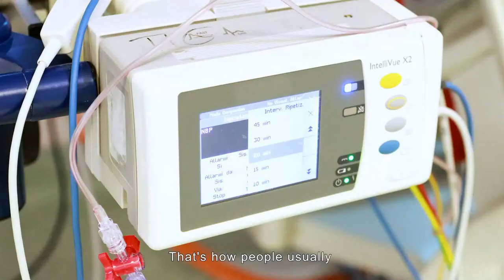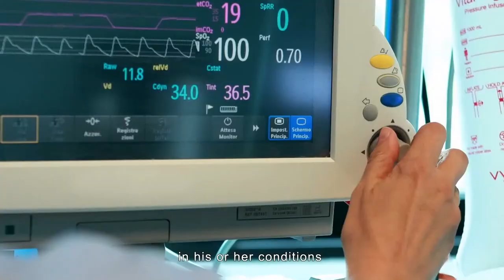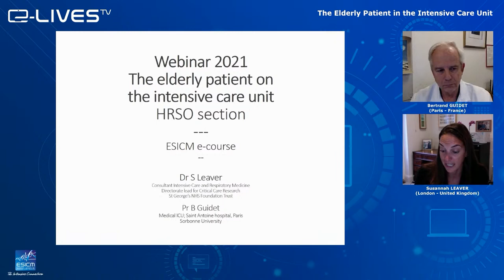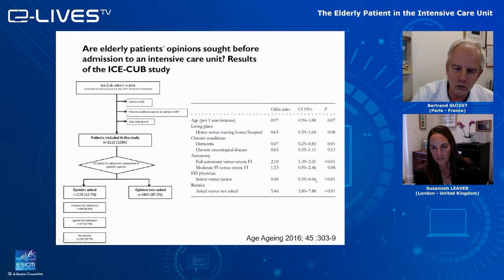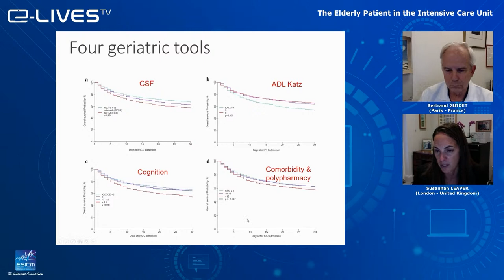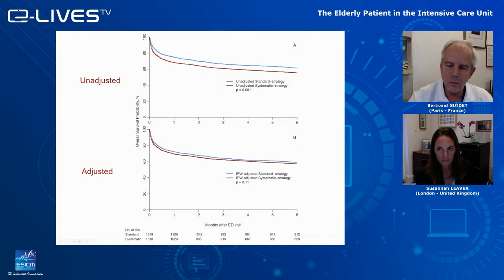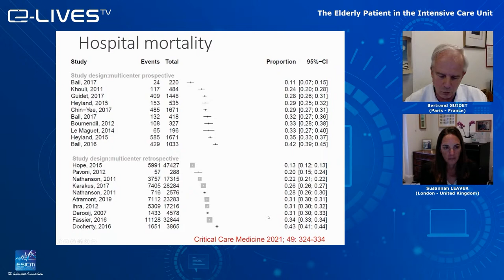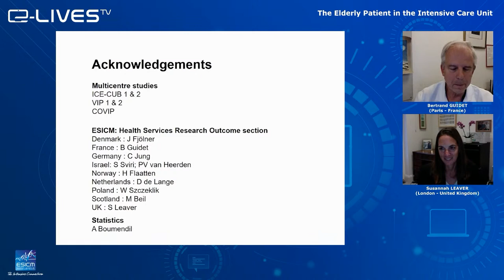The elderly patient in the ICU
The ageing of the population has increased the demand for healthcare resources. The number of patients aged 80 years and older admitted to the ICU increased during the past decade, as has the intensity of care for such patients.

In this free webinar, our expert panel from the ESICM Health Services Research & Outcome (HSRO) Section will address the question of which elderly patients benefit from ICU admission.

LEARNING OUTCOMES

By attending this webinar you will gain deeper insights into:

• how to assess critically ill elderly patients
• what is acceptable, in terms of intensive care support, for the patients and their families
• the current European practice with regards to limitations of life-sustaining treatment.

Co-Presenters:

Dr Susannah LEAVER
St George’s Hospital, London (UK)

Prof Bertrand GUIDET
Hôpital Saint Antoine in Paris (FR)
Moderator:

Prof Christian JUNG
Heinrich-Heine-University Duesseldorf (DE); Chair of the ESICM HSRO Section